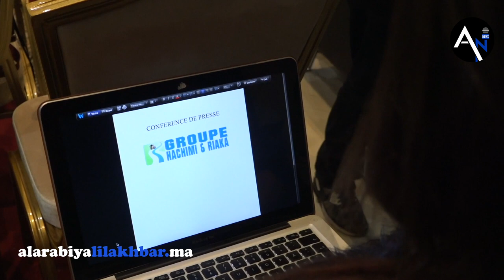Mohamed RIAHI appelle le gouvernement à interagir avec les revendications avant le 5 Octobre 2020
Les professionnels du transport routier de marchandises ont organisé hier à Casablanca une conférence de presse pour exposer les problèmes rencontrés en raison de la crise engendrée par la pandémie de Covid-19. Ils appellent le gouvernement à interagir avec leurs revendications pour sauver le secteur.